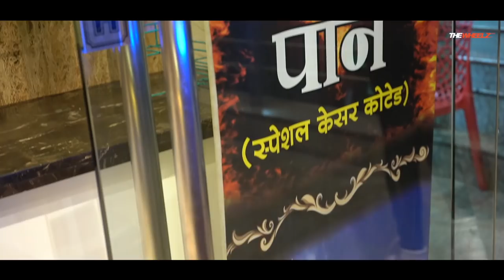Indore Travelogue | Ft. Lopamudra Raut | Hyundai Aura